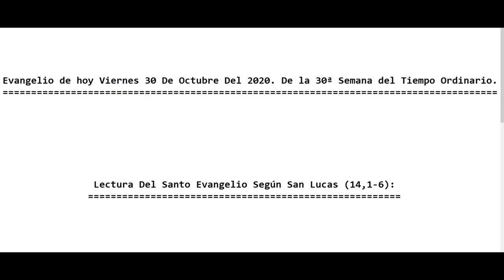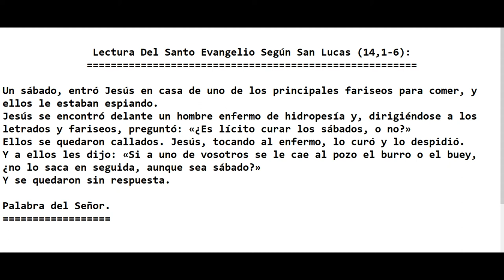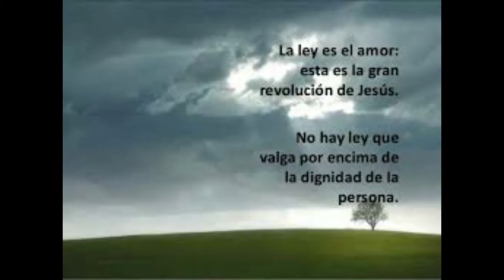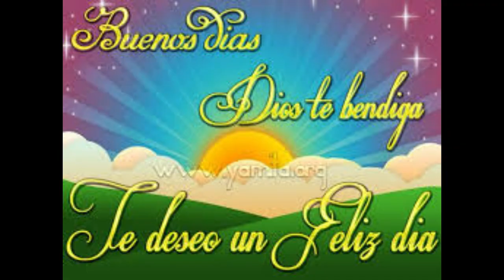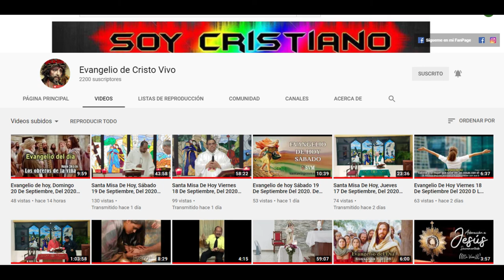Evangelio de hoy Viernes 30 De Octubre Del 2020. De la 30ª Semana del Tiempo Ordinario. (P. Alberto)